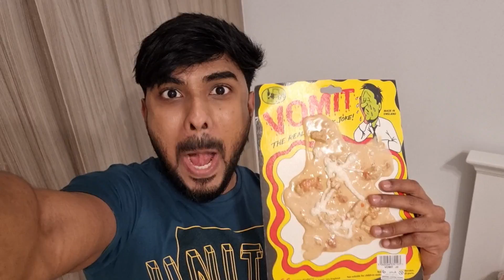Scaring Ammu for 24 hours 😂🔥 | Funny Reactions 🤣